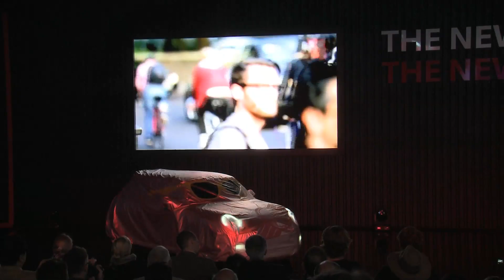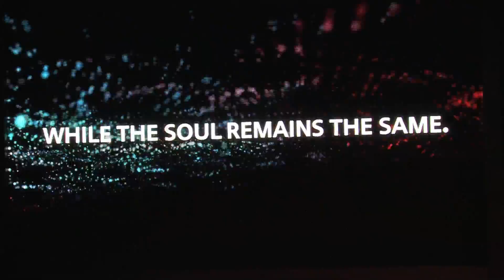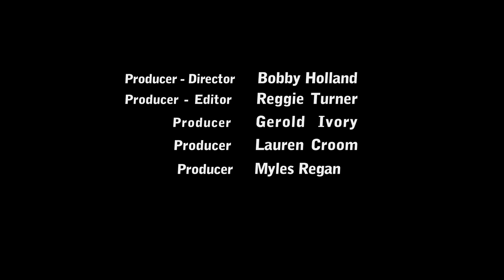Mini USA News - Press Conference Los Angeles Auto Show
Mini USA News 2014 Press Conference - Los Angeles Auto Show

Right Track Motoring / GT Channel